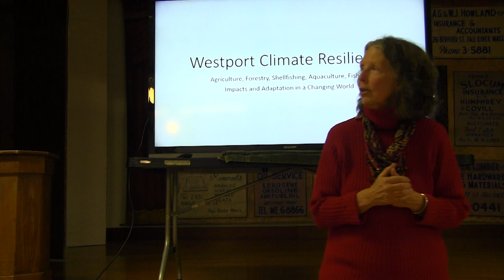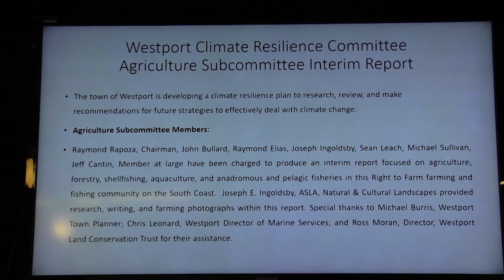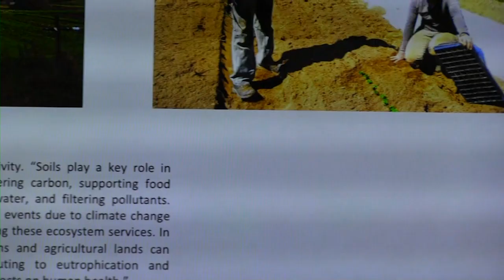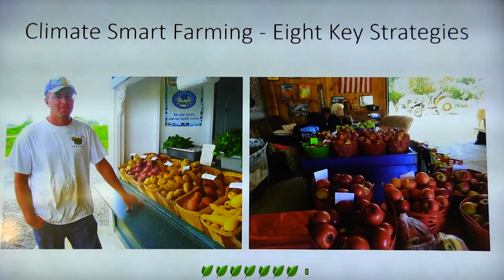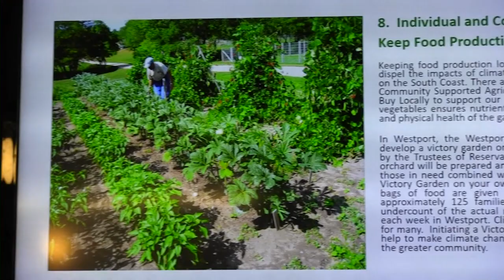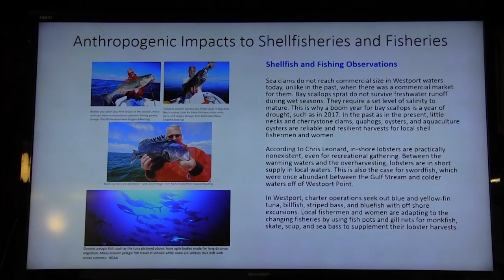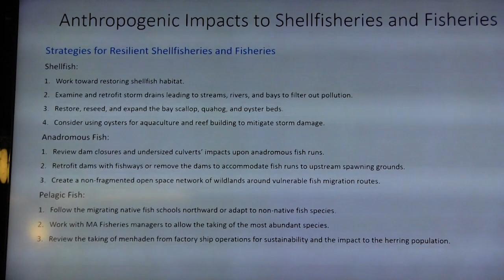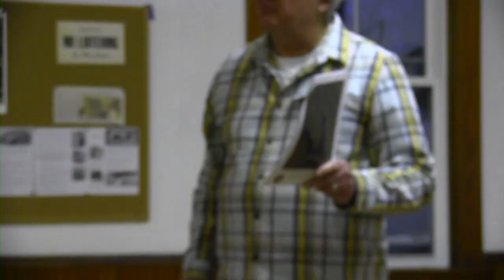Westport Climate Resilience - March 27, 2024